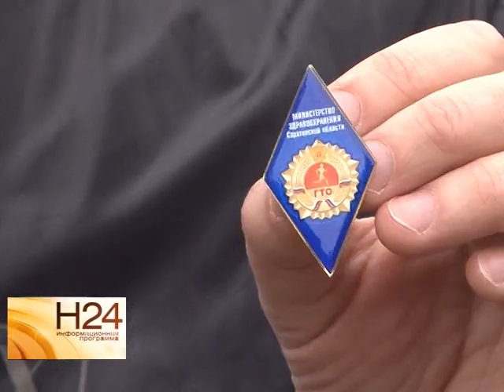Саратовские врачи одними из первых сдали нормы ГТО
Сегодня еще нет официально установленных показателей, но медики решили заранее проверить свои силы. Для участников ежегодной спартакиады среди работников медучреждений области даже подготовили специальные значки. Подробности у Елены Губенковой в сюжете от 8 августа.